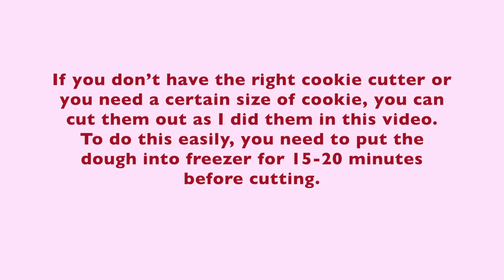How to Cut out cookies.. Beautiful heart cookies ❤️❤️❤️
This is where I share all of the products I use and love!...
My Etsy store...